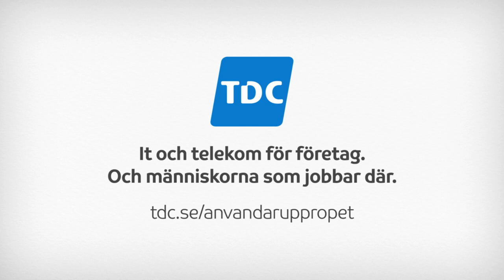Kristoffer Appelquist om it och användarvänlighet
Kristoffer Appelquists stand up om teknikens förfärliga underbarhet. I detta klipp: IT-chefer, vår tids stora hjältar! Men vad skiljer egentligen en IT-chef och en IT-konsult?